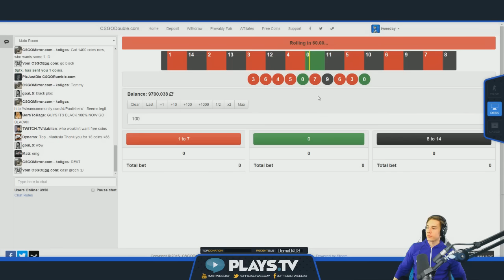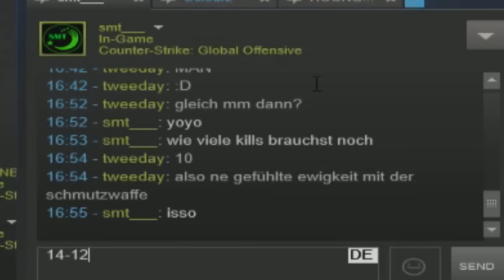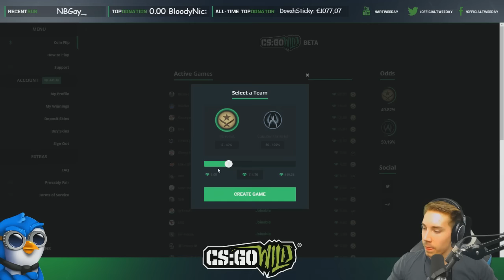CLUTCH PLAYS! CS GO Stream Montage #24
The cobblestone game was a fucking sick one :D 40 bombed, clutches all over ^_^ Hope u enjoy the vid!

Title: Monstercat - Defiance (Album Mix)